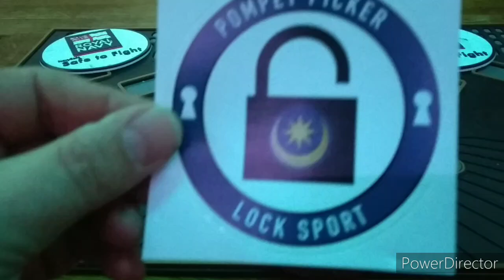Pompey Picker Chubb Cruiser Loan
Welcome back everyone. Today I received a package from fellow lock sporter, Pompey Picker. He has kindly loaned me his Chubb Cruiser. Unfortunately he does not have a key for it. The tools I'm using are slightly tweaked ones from uk lockpickers. Once again thank you Pompey Picker for letting me pick this awesome lock.